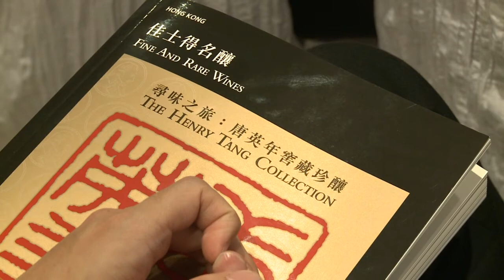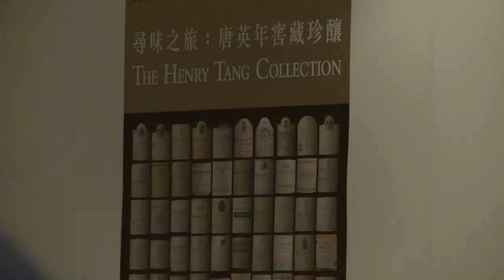Ex-HK politician's wine sells for $6.2 mn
A former Hong Kong politician sold off part of his rare wine collection for over $6 million, auction house Christie's says, after a scandal over a wine cellar at his home was partly blamed for his loss in last year's leadership race. Duration: 01:07